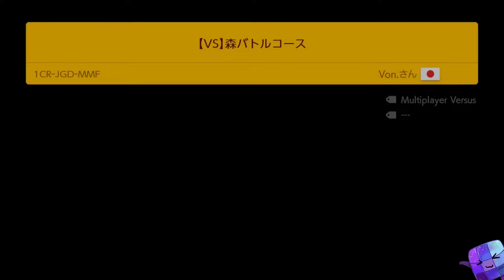Super Mario Maker 2 Versus Multiplayer #60 🚀 Season 2024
0:00 - Race 1
2:04 - Race 2
4:16 - Race 3
5:18 - Race 4
6:04 - Race 5
9:05 - Race 6
9:47 - Race 7
10:52 - Race 8